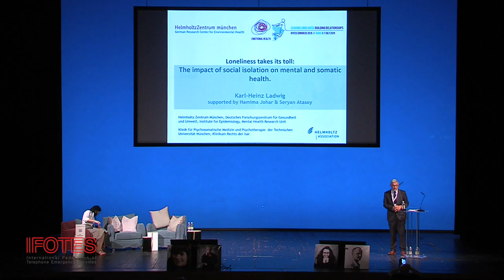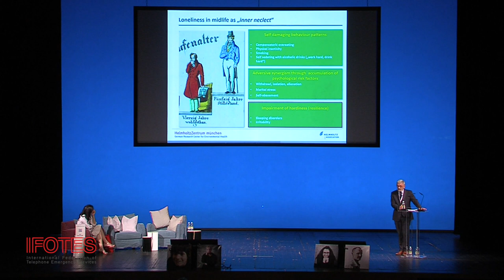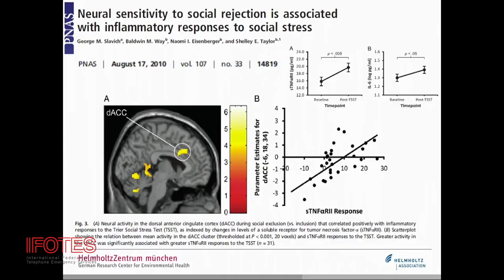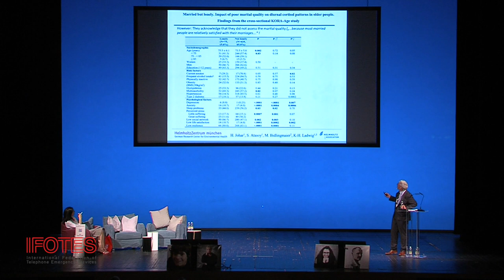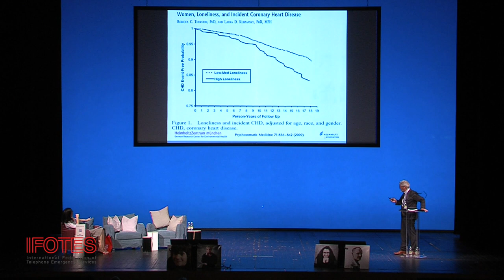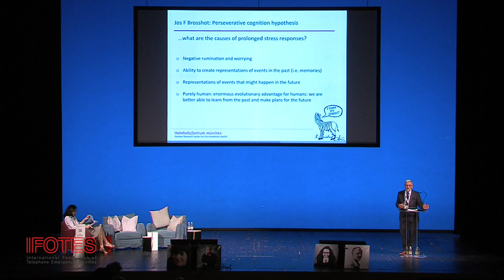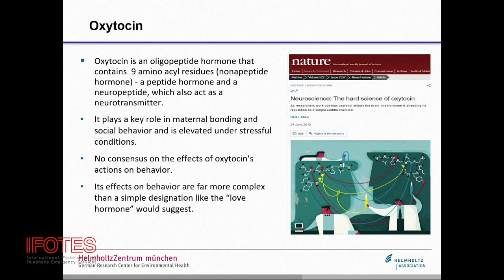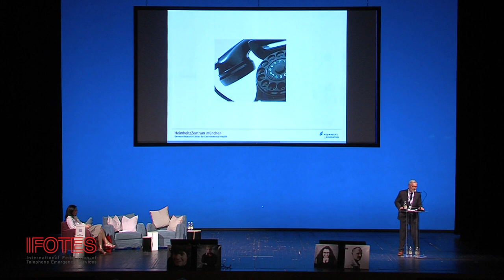Loneliness takes its toll: the impact of social isolation on mental and somatic health, Prof. Ladwig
Proximity and connectedness are basic requirements of mankind. Remarkable, in modern societies, despite high population density in metropolitan areas the number of people living alone seems to increase steadily. This is particular true for older people, however, over the total life span vulnerable phases can be identified which increase the risk of social isolation. Large scale prospective population based studies in many sites all over the industrialized world have evidenced that sustained feelings of social isolation and loneliness subsequently impact severely mental health but also somatic health of its victims. Particularly, this has been shown for cardio-vascular and metabolic diseases. These strong associations require medical explanations. We will not end without trying to draw conclusions of the actual basic research findings for supporting and treating these subjects at risk.

Talk of Prof. Karl Heinz Ladwig at the IFOTES congress "Leaving Loneliness - Building Relationships" -  Udine, July 2019